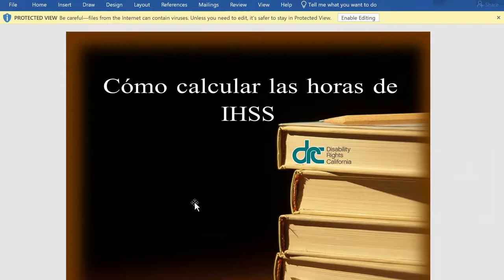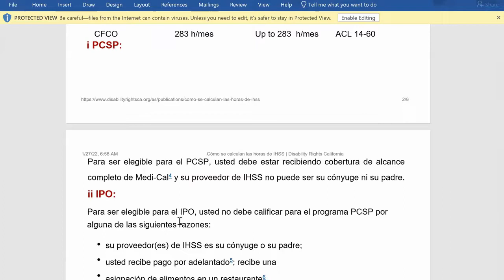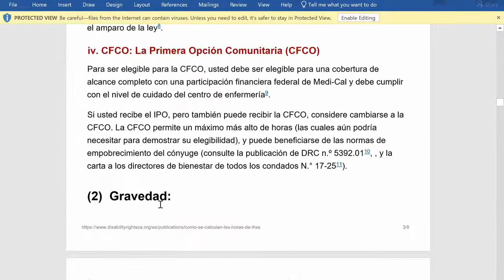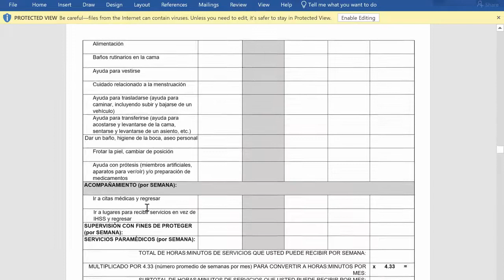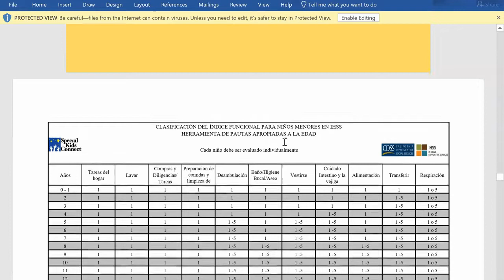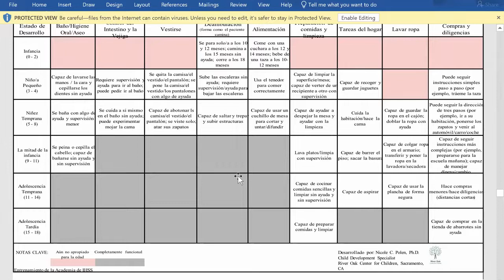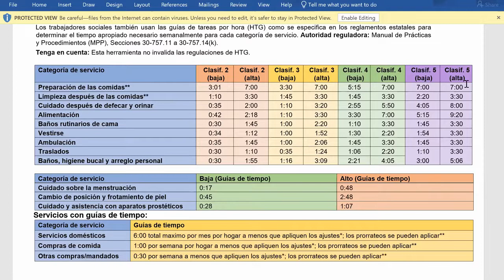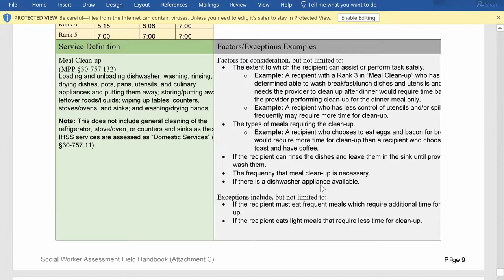Cálculo de horas de IHSS - Español